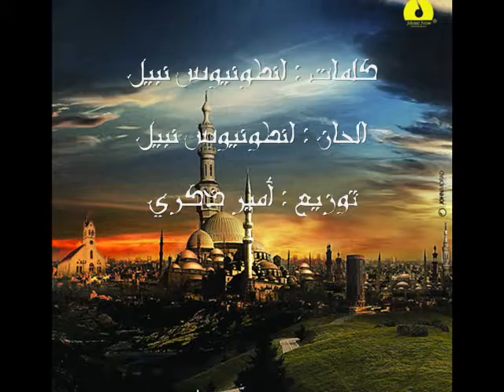Johny - Kamin / جوني - كمين